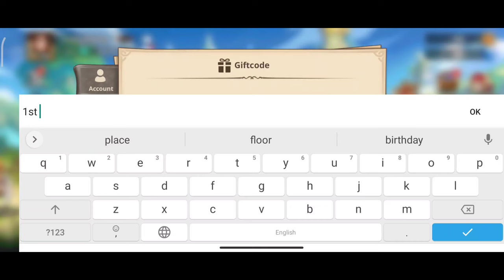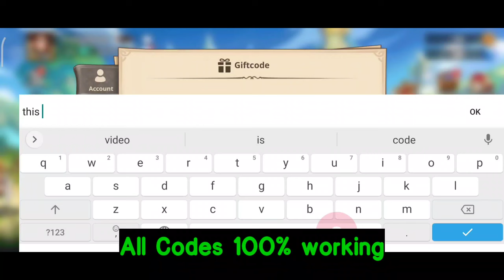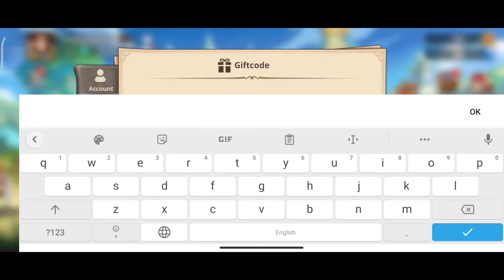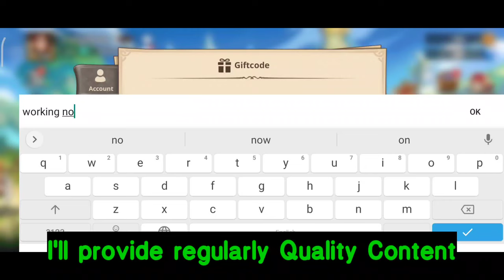2023! New Summoners Era Gift Code | Summoners Era Guide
In this interesting video I'm going to show you New working code for Summoners Era Game

Watch this video carefully and see all New codes

Note:
For Now All code are working
After few days some code will be expired
So Redeem these Codes early as possible

Related Searches.
1- Summoners Era GamePlay
2- new Summoners Era Gift Code
3- Summoners Era guide
4- Summoners Era idle rpg heroes
5- code for Summoners Era.